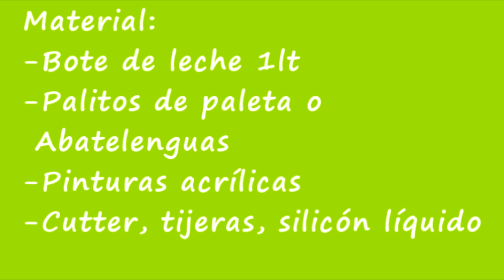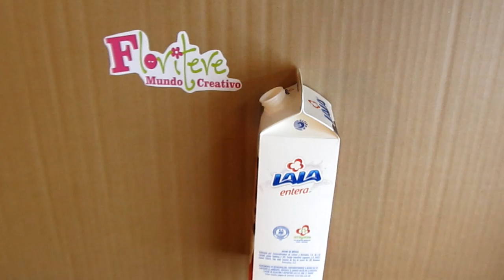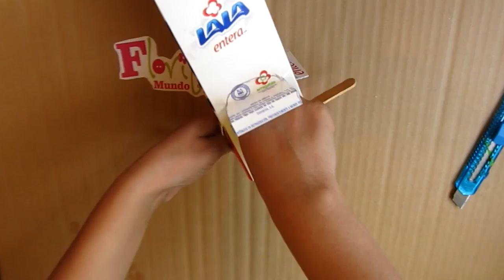DIY: Comedero de Aves! (Reciclado) Bird Feeder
Hola seguimos con los proyectos de verano para que no te aburras en estas vacaciones, ahora te comparto una idea genial y muy entretenida para alimentar a las aves sin teneras en cautiverio! Haremos un Alimentador o Comedero para aves solo con material reciclado! será útil y ademas una linda decoración para tu jardín. Otra linda opción para las niñas es convertiras en casitas para hadas!

CORREO POSTAL
APARTADO POSTAL #44 SALTILLO NORTE CP 25280 SALTILLO, COAH. MÉXICO
 La musica es:
-Nombre de la pista: Wallpaper

-Nombre de la pista: Beach Bum